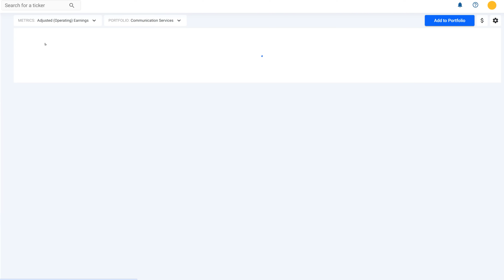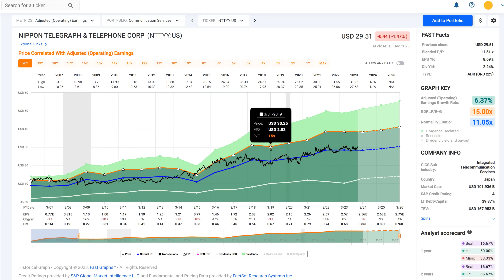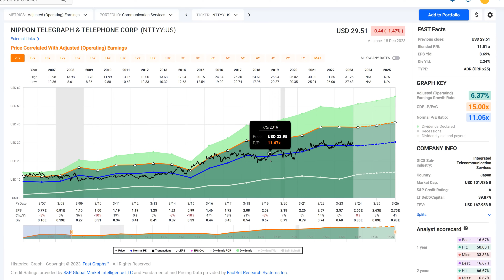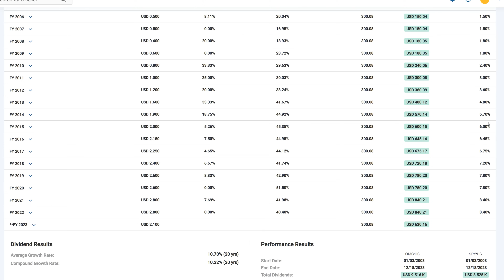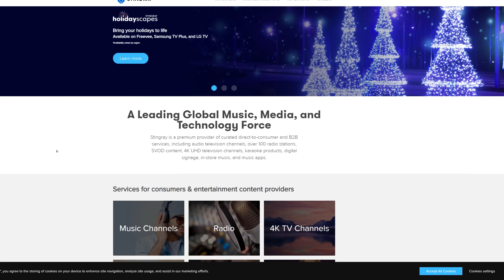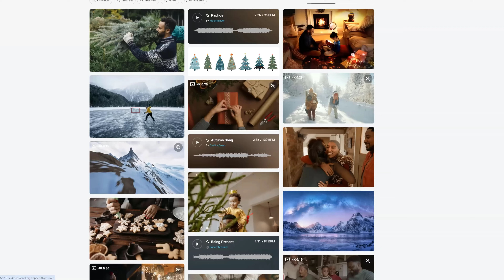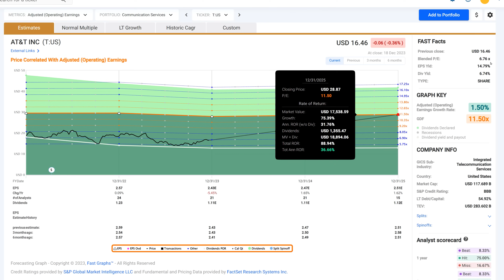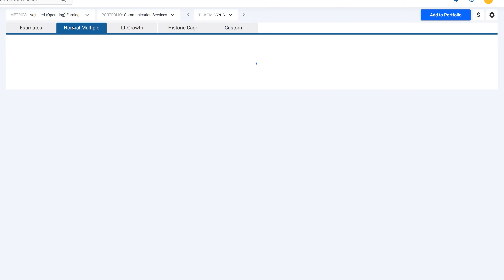Communication Services Sector Buy Them Cheap Enough For Growth & Income (Part 6 of 11) | FAST Graphs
Communication Services Sector Stocks

In this video, Chuck Carnevale, Co-founder of FAST Graphs, a.k.a. Mr. Valuation provides a detailed analysis of seven stocks in the Communication Services Sector, focusing on their valuation, growth potential, and dividend yields. In a similar fashion to the Utility Sector, the Communications Sector is primarily thought of as lower growth or moderately slow growth income producers. But if you buy them cheap enough, they can also produce great profits in the long run.
Stingray Group is a Canadian company I'm not real familiar with, but it's been undervalued for a long time.  Publicis Group is a French company, it's one of the ones I threw in here from a different country to give you some perspective.

Omnicom is kind of a more growthy version of the Communication Services Sector but it has lower yield.  And then Nippon Telegraph & Telephone, which is a Japanese A-rated company.  We will also review Shutterstock, AT&T and Verizon.

Time Codes:
0:00 – Introduction by Chuck Carnevale, Co-Founder of FAST Graphs, a.k.a. Mr. Valuation
1:25 – Portfolio Review
2:31 – SPDR S&P 500 ETF Trust (SPY)
5:09 – Nippon Telegraph & Telephone Corp (NTTYY)
7:23 – Omnicom Group (OMC)
10:08 – Publicis Groupe SA (PGPEF)
11:54 – Stingray Group (RAY.A.CA)
14:28 – Shutterstock Inc (SSTK)
16:39 – AT&T Inc (T)
18:51 – Verizon Communications (VZ)
20:37 – Closing Remarks by Chuck Carnevale